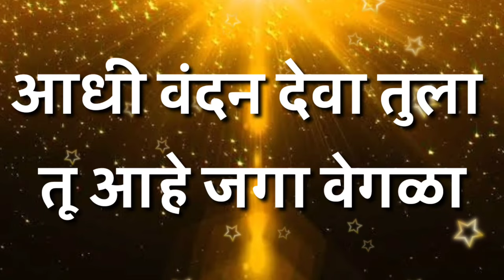Tu Aahe Jaga Vegala || Marathi Christian Song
Lyrics :-

आधी वंदन देवा तुला
तू आहे जगा वेगळा

Verse 1

नाम येशूचे गोड मनाला
मुखी घेऊ सदा स्तवनाला
किती आळवू मी देवा तुला
किती आळवू मी ख्रिस्ता तुला

Verse 2

नाम येशूचे सांगू जगाला
ख्रिस्त येशू हाची तारणारा
पापी जनांना तारावयाला

Marathi christian songs  Marathi christian songs 2020 Hindi christian songs 2019 Hindi Nonstop christian songs  New Hindi christian songs
Marathi christian songs 2020  Latest Hindi christian Nonstop songs Latest Hindi christian songs 2020 Jesus Hindi christian songs
Marathi Nonstop christian songs  Hindi christian songs 2020 Marathi christian songs 2019 Hindi Nonstop christian songs  New Hindi christian songs
Marathi christian songs 2020  Latest Hindi christian Nonstop songs Latest Hindi christian Nonstop songs 2020 Jesus Hindi christian songs
Hindi christian songs  Hindi christian songs 2020 Hindi christian songs 2019 Hindi christian songs  New Hindi christian songs
Hindi christian songs 2020  Latest Hindi christian songs Latest Hindi christian songs 2020 Jesus Hindi christian songs